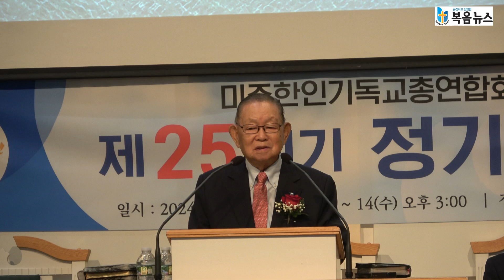관계 - 설교 방지각 목사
미주한인기독교총연합회 제25대 황동익 대표회장 취임예배
2024년 8월 13일(화) 오전 10시 @뉴욕만나교회